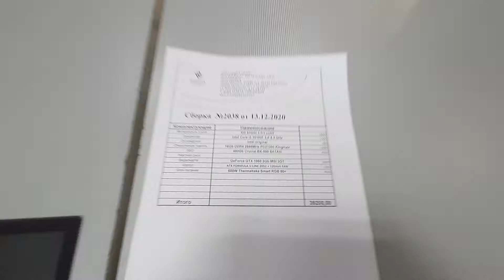Сборка 2038 _39200₽_ i3 10100F / B460M A-Pro / 16Gb / ssd 480 / GTX 1060 3Gb / 600W / Formula 2056B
intel Core i3 10100F / MSI B460M A-Pro / 16Gb DDR4 2666MHz Kingmax  / ssd 480Gb Crucial BX-500 / GeForce GTX 1060 3Gb MSI 3GT / 600W Thermaltake Smart RGB 80+ / Formula 2056B ARGB